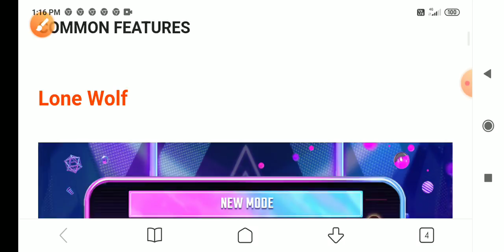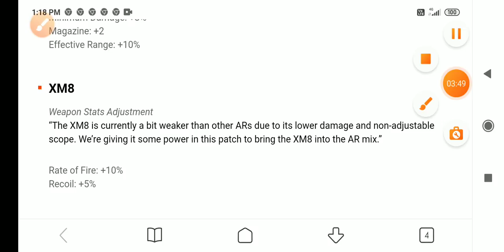ফ্রি ফায়ার গেম কেন খুলছে না। কখন খুলবে। কি কি ফিরিতে পাবে। open freefire games.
Luck soumen